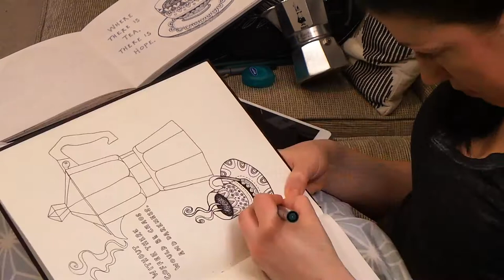Coffee Pot Time Lapse Illustration - must dash illustration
Happy New Year from must dash illustration! This my first video in a planned series which will document the creation of my illustrations through time lapse videos.

In this coffee pot drawing I already have the basic pencil outline in place along with the quote 'Without coffee there would be chaos and darkness'. For this piece I am working from a real life coffee pot as well as my previous 'Tea & Hope' drawing which I am using as a reference for the patterns I am applying.  The final stage of this illustration is to use a fine line pen to apply detail and pattern. This drawing took over an hour and a half to create! It will be available as a print very soon.

My prints and greetings cards are available to purchase on Etsy.